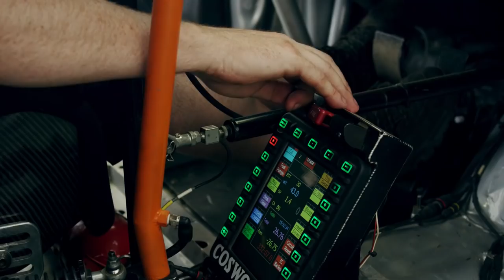Ken Block's Ford Fiesta: Stage Rally to Rallycross | Performance by Design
Sunday, September 23, 2012:
Ken Block and Alex Gelsomino won Olympus Rally in the Monster World Rally Team Fiesta H.F.H.V. (Hybrid Function Hoon Vehicle) which was their second consecutive win driving the Stage Rally Spec (Rallye Defi and Olympus Rally).

Monday, Sepember 24, 2012:
The Monster World Rally Team technicians immediately headed to Las Vegas, after the win in Washington, for Round 5 of the Global Rallycross Championship series taking place on Saturday, September 29 at Las Vegas Motor Speedway.

Tuesday, September 25, 2012:
Monster World Rally Team technicians stripped the Fiesta H.F.H.V. from stage rally spec which involves removing the headlights, stage rally engine/turbo, 34mm restrictor, stage rally gearbox and differentials, front-mounted radiator setup, gravel wheels and tires, co-driver seat and side vent panels. Additionally the technicians replaced the solid rear hatch with vented unit as well as replace the gravel damaged bodywork.

Monster World Rally Team technicians began the rebuild of the Fiesta H.F.H.V. to rallycross spec. The process involved the installation of headlight blanks, rallycross engine/turbo, 45mm restrictor, larger braks and rallycross wheels and tires. Technicians also moved the radiator to rear hatch, opened cooling ducts on side of car and tuned car for 600+ horsepower.

Thursday, September 27, 2012:
Monster World Rally Team technicians completed the conversion of the Fiesta H.F.H.V. in time for Global Rallycross Championship Round 5 open practice.

Friday, September 28, 2012:
Ken Block and his Ford Fiesta H.F.H.V. take to the track at Las Vegas Motor Speedway for open practice at Global Rallycross Championship Round 5.

About Performance by Design:
Thoughtful engineering and design details go into every Ford Performance vehicle. Check out our Performance by Design content for vehicle reviews and features.